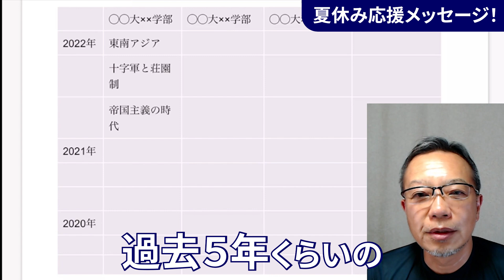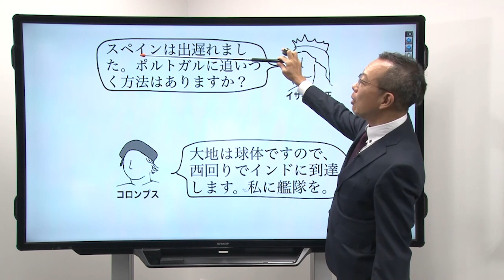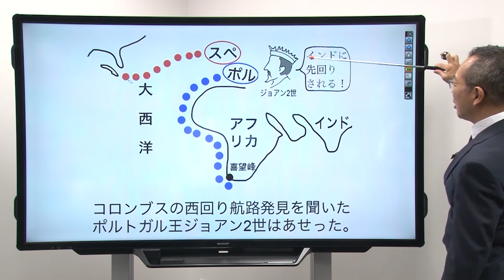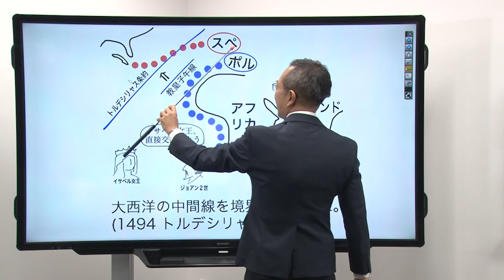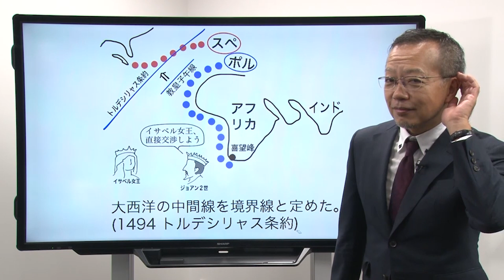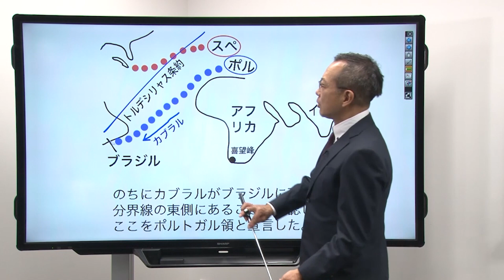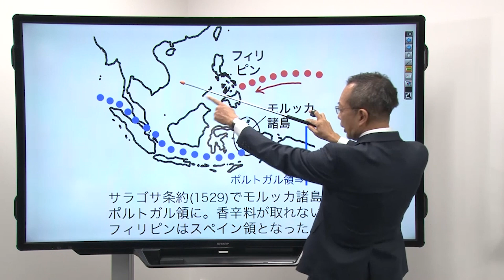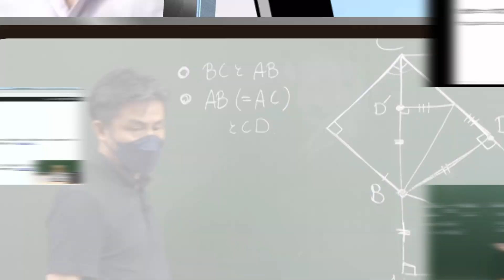茂木誠が教える夏の勉強法【世界史 | スペイン・ポルトガルの世界分割】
N予備校は、双方向参加型の生授業、オリジナル教材、フォーラムを搭載した学習サイト・アプリです。
プログラミング、大学受験、WEBデザイン、動画クリエイターなどの豊富な講座があなたの学びに答えます。

☆★ネットで学ぶ夏休み★☆
N予備校のオススメ教材を応援メッセージと共に公開いたします。
本日は世界史担当の茂木誠先生です。

【目次】
00:00 応援メッセージ
01:01 【解説動画】スペイン・ポルトガルの世界分割